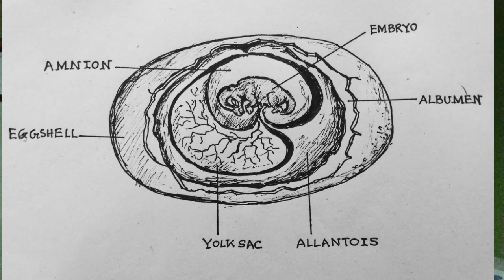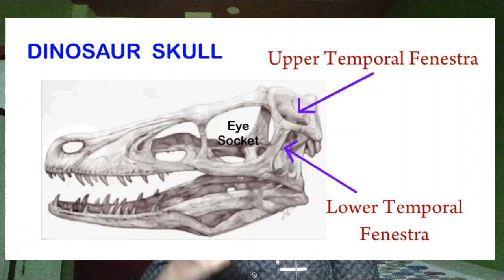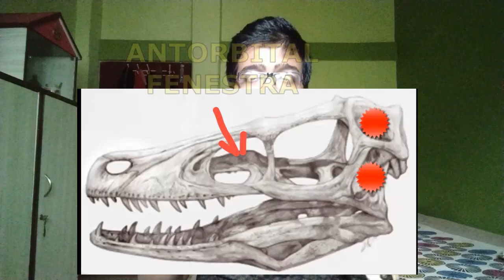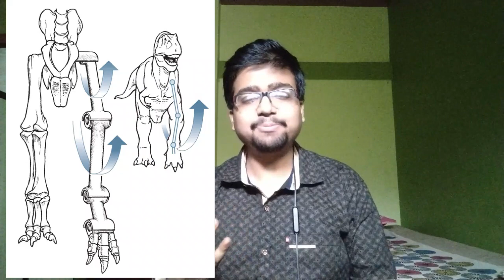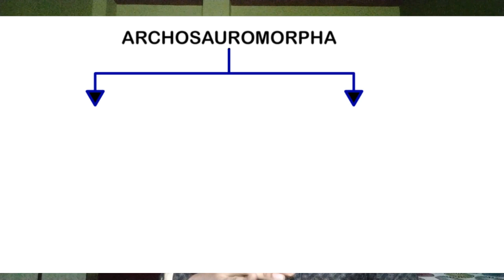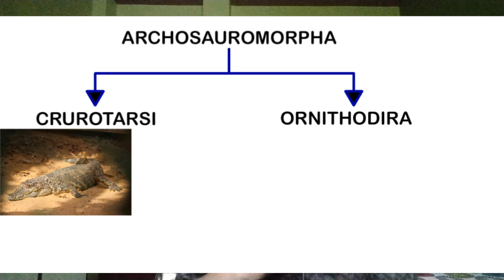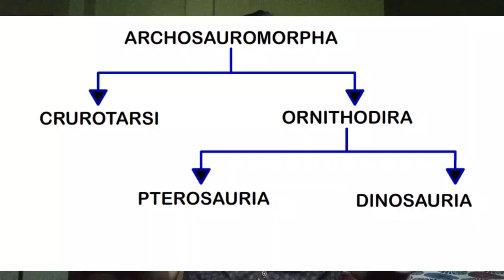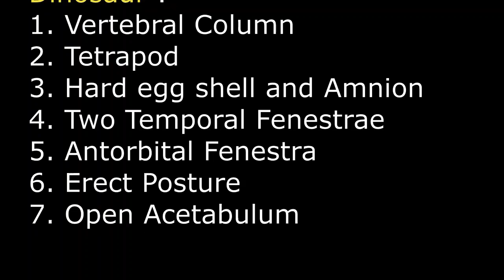WHAT IS A DINOSAUR? (डायनोसोर किसे कहते है?)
I am Subhajit Chakraborty and in love with dinosaurs. Although I am a student of Microbiology but my passion is studying, knowing, discussing dinosaurs. I am still in a learning phase and a lot of discoveries are going on in this subject worldwide. Hope you will like my try.

Basic Characteristics for being a dinosaur. In this video we highlight the various characteristics that must be present in an animal to be a dinosaur. Also several myth busters about creatures taht lived in the time of dinosaurs.

Music cover by my bro Debjit Chakraborty